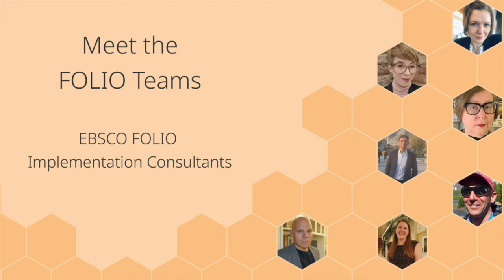Meet the FOLIO Teams: EBSCO FOLIO Implementation Consultants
Meet the EBSCO FOLIO Implementation Consultants, the team at EBSCO who helps libraries migrate to FOLIO.